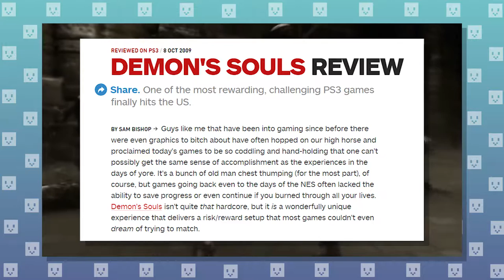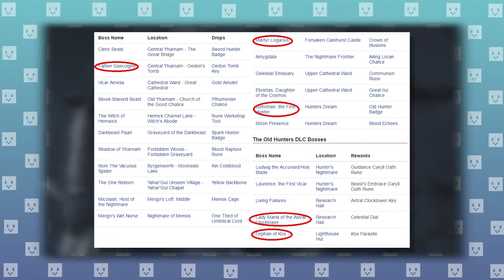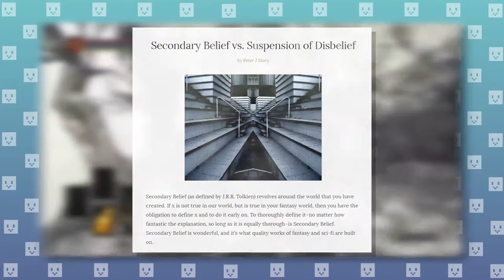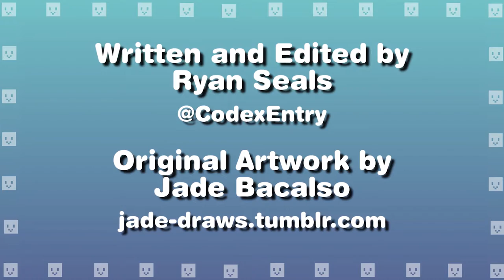Completing The Souls Series // Codex Entry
Patches did nothing wrong.